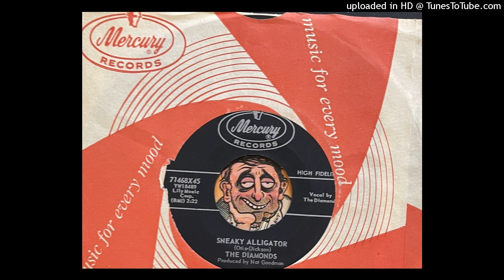The Diamonds - Sneaky Alligator (Mercury) 1959